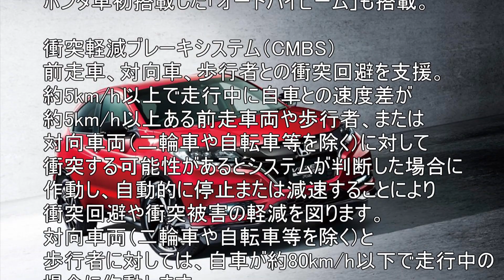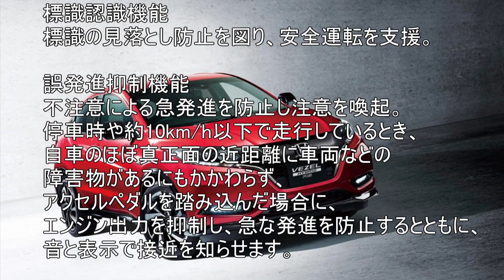【最新情報2018】ホンダ ヴェゼル マイナーチェンジ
（無料プレゼント）　　　　　　　　　　↓↓
(ID検索の場合は）@wqd0502j

【最新情報2018】
ホンダ
ヴェゼル
マイナーチェンジ
（Facebookはこちらから）　↓